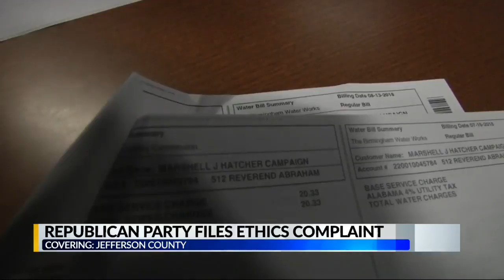Republican Party Files Ethics Complaint Against Democratic Candidate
Republican Party Files Ethics Complaint Against Democratic Candidate CBS 42 News at 10PM